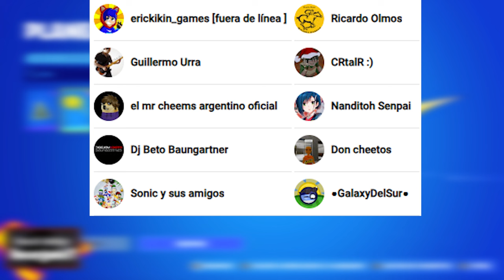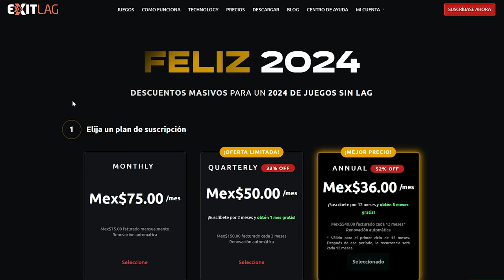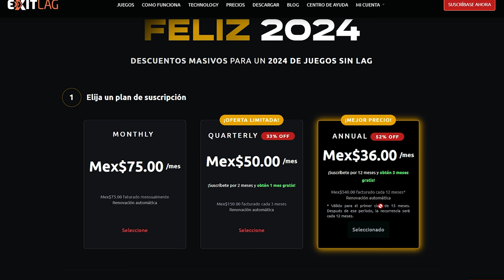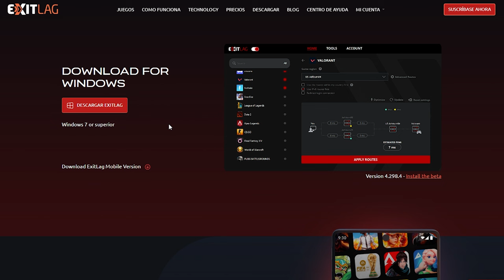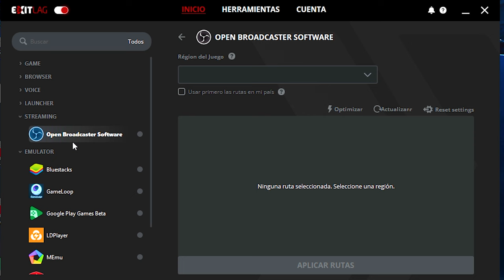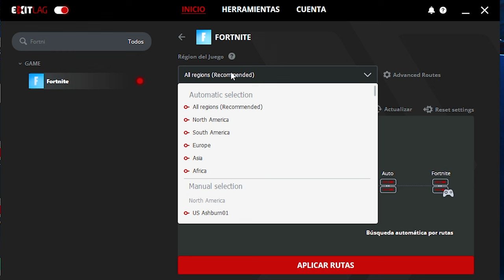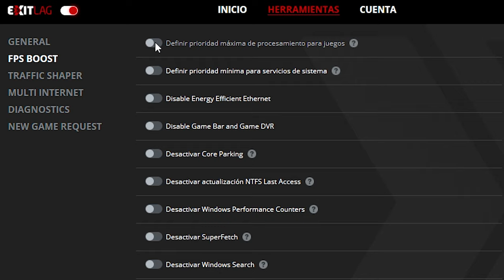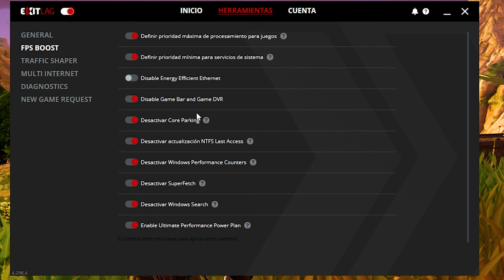*NUEVO METÓDO* para MEJORAR el PING y SUBIR los FPS en FORTNITE 2024 😱🔥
🎁Descarga ExitLag aquí y consigue 3 meses gratis en tu suscripción anual
🔥FORTNITE BATTLE ROYALE: Hoy te enseño la mejorar manera de MEJORAR tu PING y AUMENTAR tus FPS en FORTNITE CAPÍTULO 5 2023 y 2024🔥

evento final de fortnite capitulo 5
Teaser fortnite
fortnite teaser  capitulo 5
Teaser capitulo 5 fortnite
fortnite capitulo 5 teaser
Teaser  fortnite
fortnite teaser
fortnite teaser
fortnite og evento final
evento final fortnite og
fortnite og evento final temporada 5 capitulo 4
fortnite og evento final capitulo 4 temporada 5
fortnite og evento final capitulo 4 trailer
fortnite og evento final capitulo 4
evento final de fortnite og capitulo 4 temporada 5
fortnite og evento capitulo 4
fortnite og final event
fortnite og final event chapter 4
fortnite Capitulo 5 temporada 1 teaser
fortnite Capítulo 5 teaser